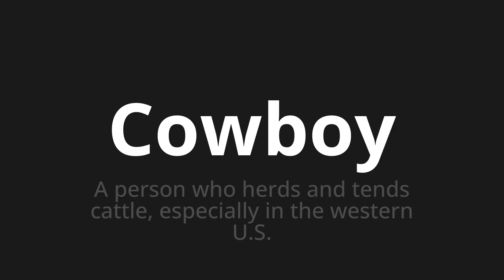How to pronounce Cowboy